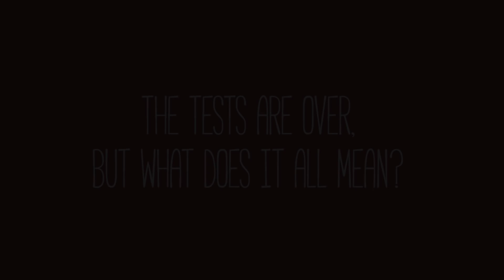Attempting 7b+ to 8b+ In One Year: Richie's Story | Climbing Daily Ep.1098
Every climber plateaus at some point and pushing through that barrier can be tough. Richie Patterson decided he wanted to increase his grade from 7b+ to 8b+ in a year...and film the whole process. The result was the EpicTV series 'Old Dog New Tricks'. We caught up with Richie to find out more about his journey.